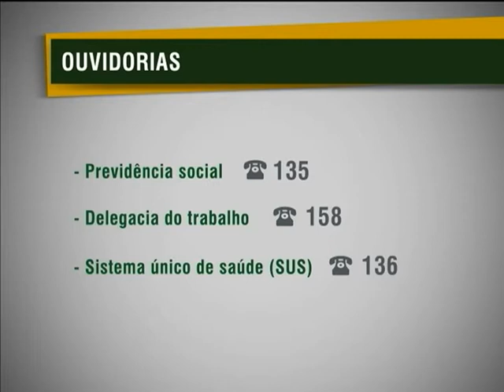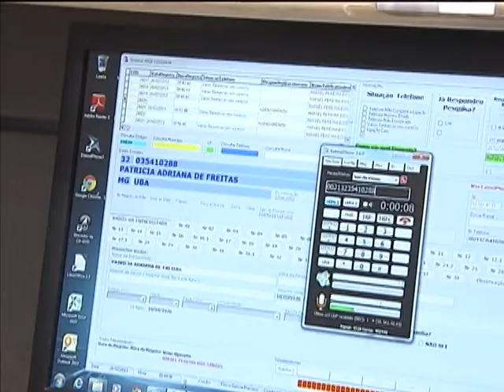Cidadão tem mais de 700 ouvidorias disponíveis para tirar dúvidas sobre instituições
NBR NOTÍCIAS - 29.03.13: Mais de 700 ouvidorias estão espalhadas por ministérios, prefeituras e governos brasileiros para receber queixas, tirar dúvidas e ainda esclarecer sobre os serviços de várias instituições. Além de uma forma de se exercer a cidadania, as ouvidorias encaminham solicitações dos cidadãos para contribuir com a melhoria de diversos órgãos. A comunicação entre ouvidoria e cidadão não tem custos e pode ser realizada de qualquer ponto do país.